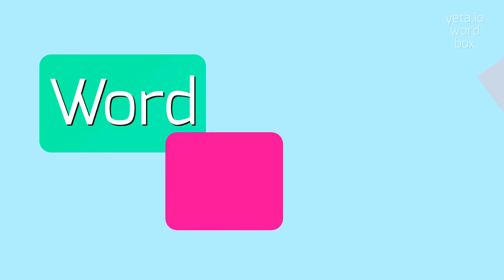How to say "kaapsehoop"! (High Quality Voices)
Watch in this video how to say and pronounce "kaapsehoop"!